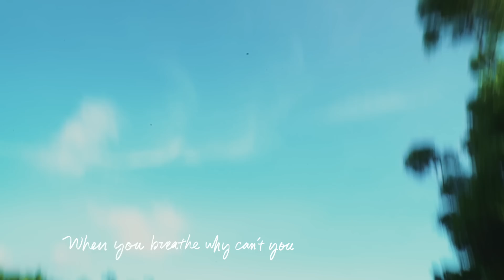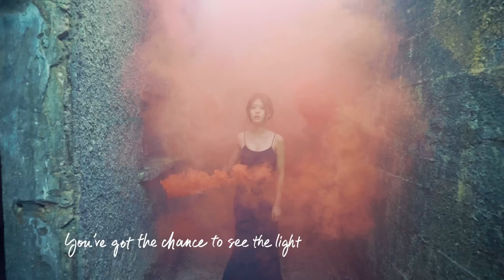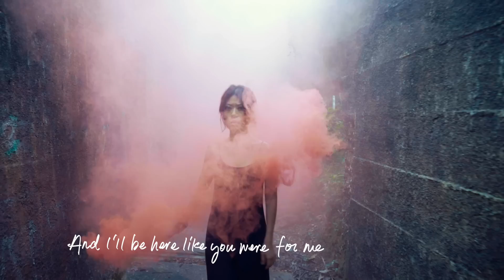Katie Sky - 《Monsters》Cover by Alice Kuk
I see your monsters,

暴虐無道的猛獸張牙舞爪地吞噬着你的身體、靈魂；牠們充斥各處，甚至寄居於心內。漸漸你的內心只剩下恐懼、憤怒、自棄、灰暗。

血淋淋的瘡疤有一天不慎狼狽外露，但大家卻只忙著各自舔傷口；為了自衛，有人選擇齜牙咧嘴地傷害別人，封閉自己。

我願意成為你的燈塔，照亮你的內心，融化你那不願給外人道而自喻不完美的陰暗面。你願意接受自己，和我走完這綠暗紅稀的世界嗎？

七月三十一日，與獸同行。
Let’s walk with your own monster.

Hairstylist: @yarilai
Makeup Artists: @lallen_makeup
Videographer: @tozatsang
Photographer: @lylexxphotograhy
Word Art Designer: @carsoncheung

抖音: Alicekukkuk
小紅書: alice kuk